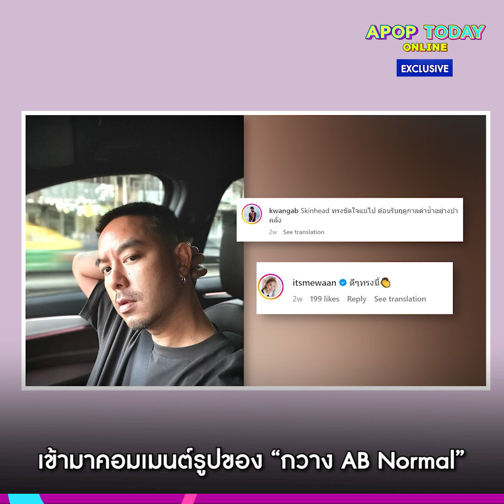EXCLUSIVE : “กวาง” เผยยังไม่พร้อมมีรักใหม่ เพราะ ? | Apop Today Online